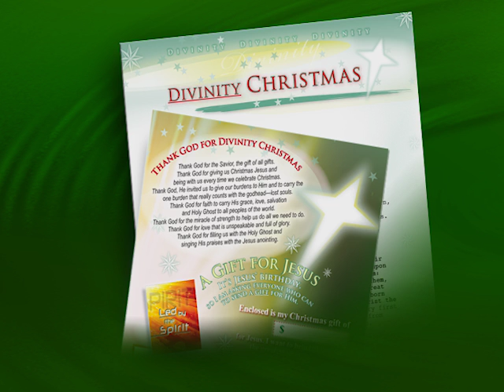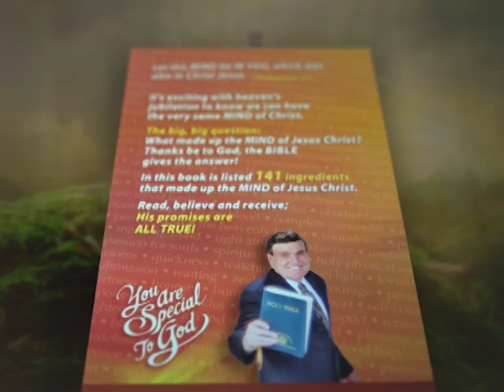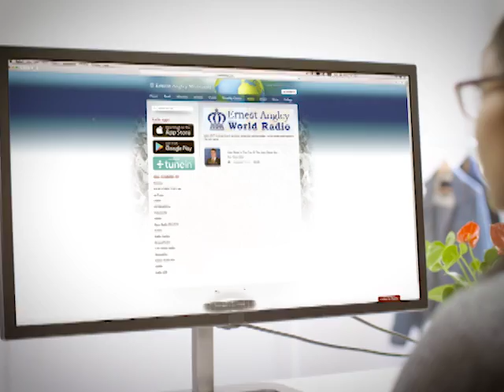My Sheep Know My Voice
The Ernest Angley Hour | My Sheep Know My Voice

Rev. Ernest Angley preaches a special message on Jesus, our Good Shepherd. Jesus is the Good Shepherd, and children of God are the sheep.  We must know how to follow His lead in every aspect of our lives because only through total obedience will we see the glory of God in signs, wonders, miracles, and healings.